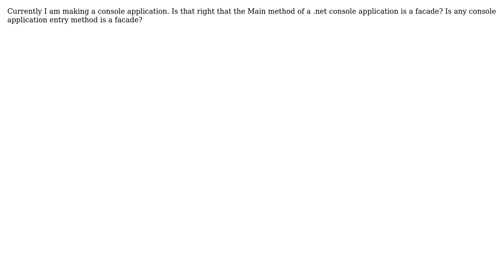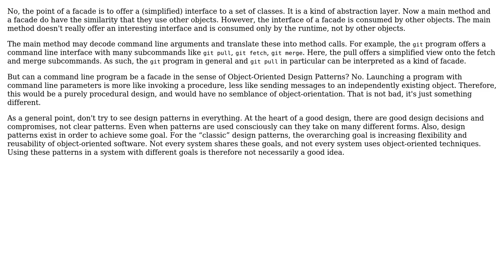Software Engineering: C# Console application - Is the main method Facade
With thanks & praise to God, and with thanks to the many people who have made this project possible! You are responsible for your own actions.